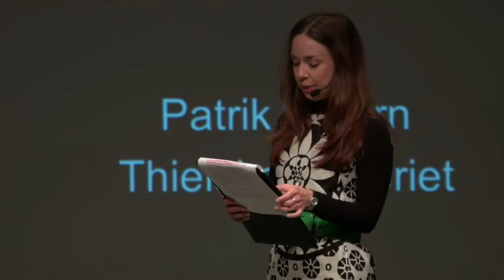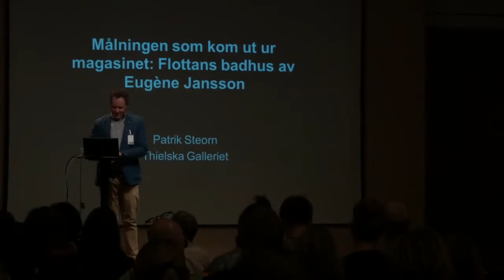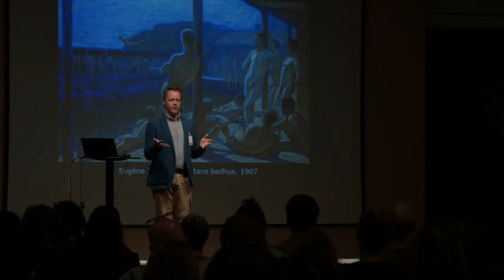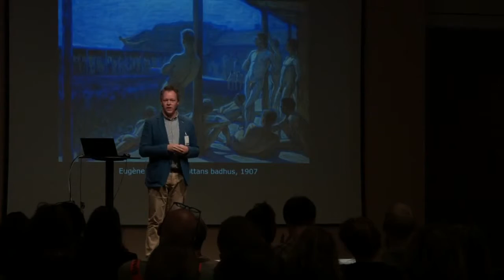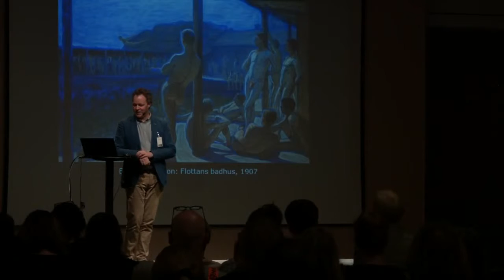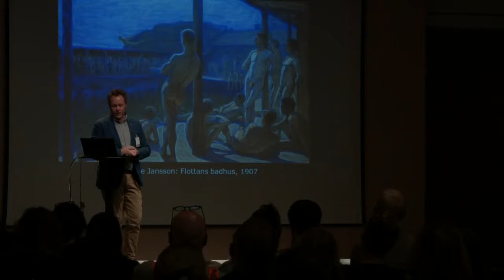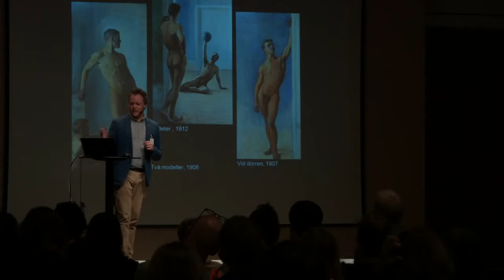Målningen som kom ut ur magasinet – Flottans badhus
Om sommarens utställning på Thielska Galleriet, en konstnärlig dialog mellan Jan Hietala och Eugène Jansson. Med utgångspunkt i målningen Flottans badhus diskuteras queera blickar genom konsthistorien, nakna män och likheter mellan garderober och museimagasin.

Medverkande: Patrik Steorn, intendent och chef, Thielska Galleriet.